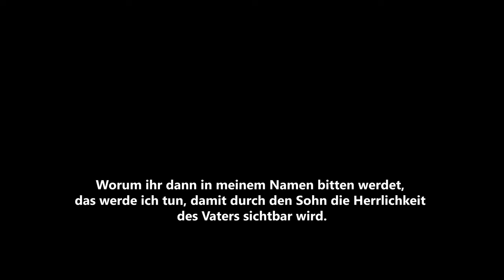Wie betet man richtig? | Vaterunser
In diesem Video zeige ich euch eine Art des Betens. Auch Jesus wurde gefragt, wie die Menschen beten sollen. Seine Antwort war das Vaterunser. Es steht in Matthäus 6,9 bzw. Lukas 11,2.

Wie gehe ich mit Versuchung um?